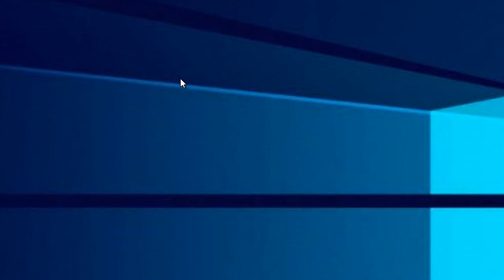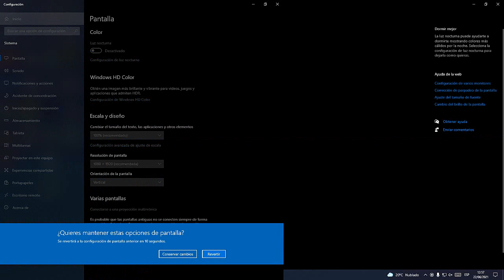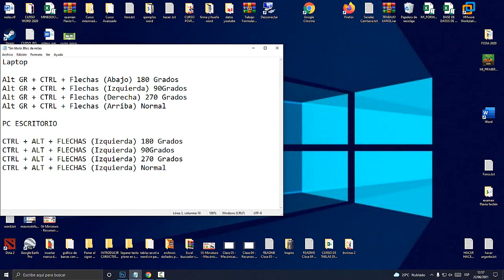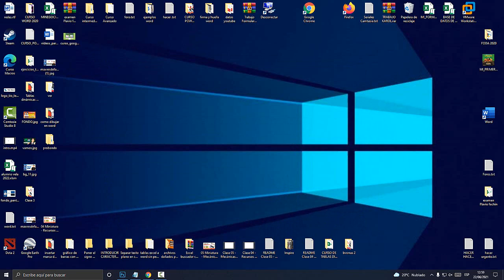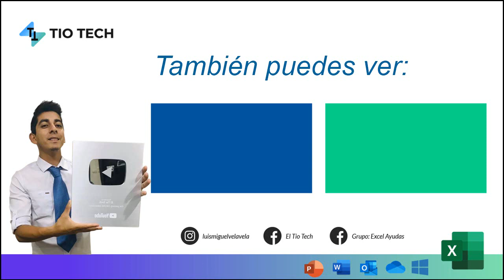Como girar la pantalla de mi PC o LapTop 2021 (Voltear escritorio)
Aprende a como girar, voltear la pantalla o escritorio de mi PC o LapTop 2021.